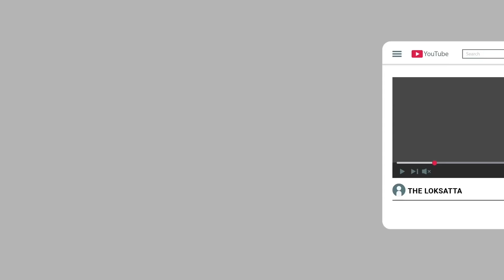Video of a liquor party in a vehicle depot at Udhana zone of Surat Municipal goes viral